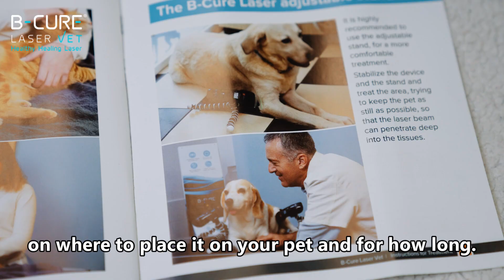Dr. Kane explains about B-Cure Laser Vet and its benefits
B-Cure Laser Vet is a medical device based on LLLT (Low-Level Laser Therapy) that reduces pain and inflammation, and accelerate the natural healing process for all animal types